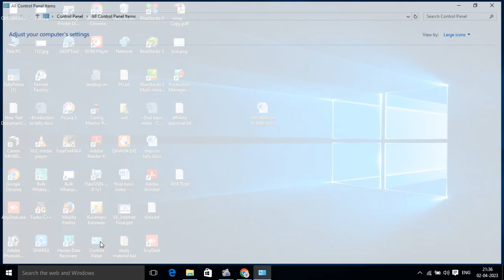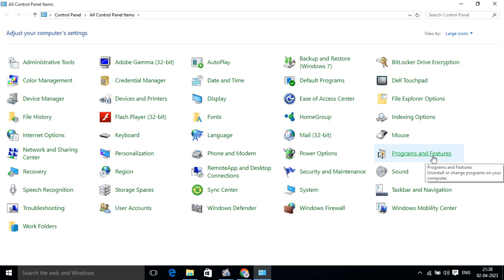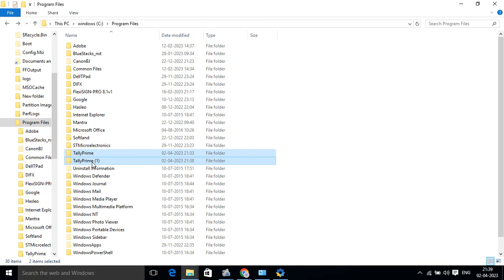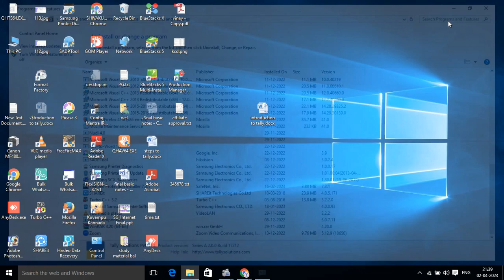Precautions to be taken while uninstallation of Tally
This video is made to take precautions while uninstallation of Tally

We are thankful to Tally Pvt. Ltd.